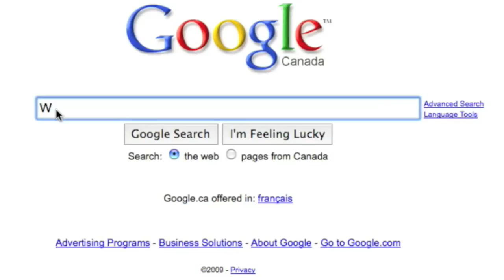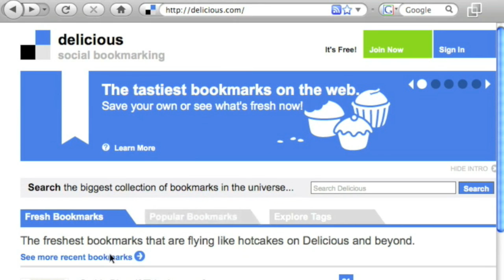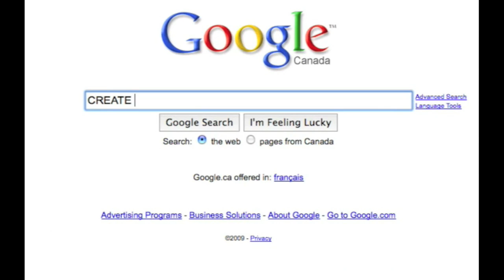Show Your Media Literacy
In celebration of Media Awareness Week (November 2-6, 2009) we are encouraging students, teachers, and the general public to create videos, digital stories, text, images or any digital media that showcases the different ways they are Media Literate.  To get things started, we have created a video that is hosted here on our YouTube Channel (also located

Watch the video and then we encourage you to create your own short digital representation of media literacy.  Anyone can then upload their video responses or link to any digital artifact you create here in the comments to this video.

Celebrating and Sharing: Teachers and students are encouraged to take part in this exposition of student media literacy, we encourage you to promote your activities with local media outlets and draw attention to the critical importance of developing media literacy in the digital age.

We hope you choose to participate in this exciting event with your students. You may attend the Media Literacy evening in person on Monday, November 2, 2009, from 7:00 - 8:30 PM CST at the St. James-Assiniboia School Division's Professional Staff Development Centre (PSDC) - 150 Moray Street (access off of Portage Avenue) or via our uStream channel where everything will be archived.

If you have any questions regarding any aspect of this event, leave us a comment here.